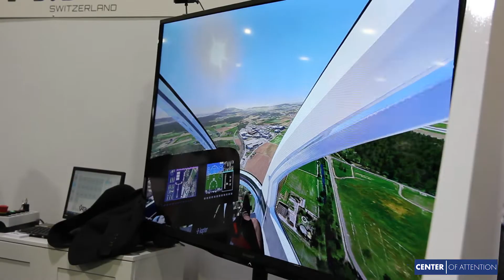Center of Attention: HAI Heli-Expo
On this episode of Center of Attention, we visit the 2019 Helicopter Association International Heli-Expo. This one-of-a kind tradeshow is the world’s largest dedicated to the helicopter industry and featured everything you need to keep an aviation business flying.